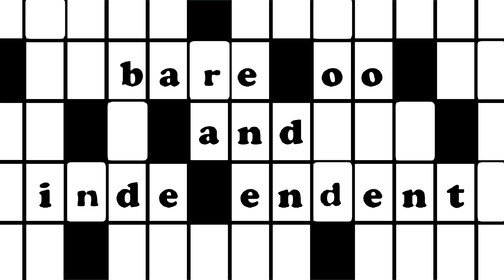Kyle Mooney 'Heat' Segues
Good stuff. Lo-Fi stuff. Funny Ha-Ha stuff.
to see all the Kyle Mooney Segues strung together.